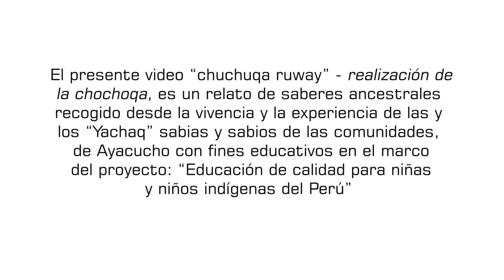Chuchuqa ruray Elaboración de la chochoqa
Saberes ancestrales recogido desde la vivencia y la experiencia de las y los "Yachaq" sabias y sabios de las comunidades de Ayacucho